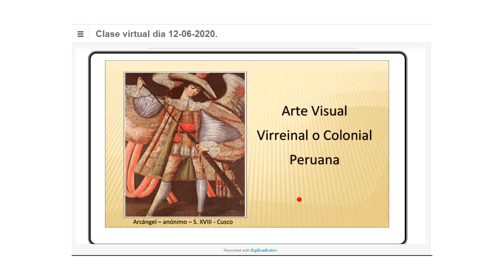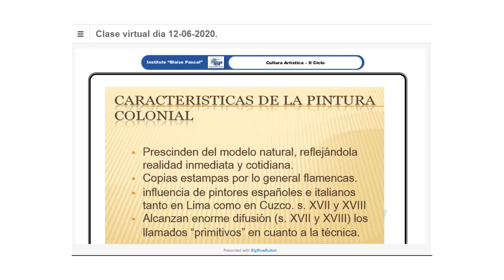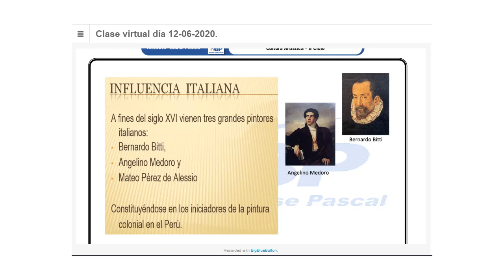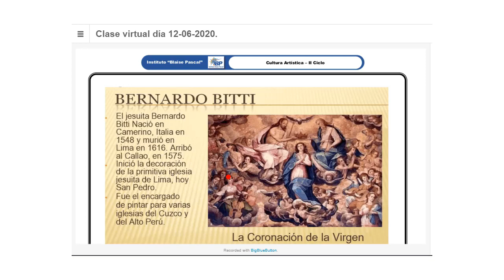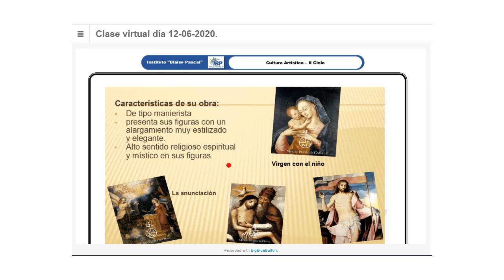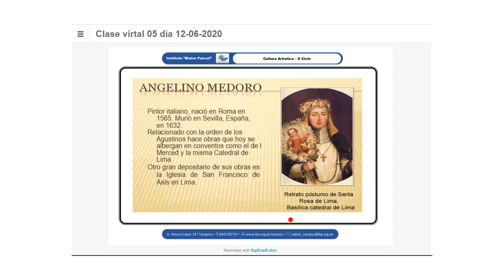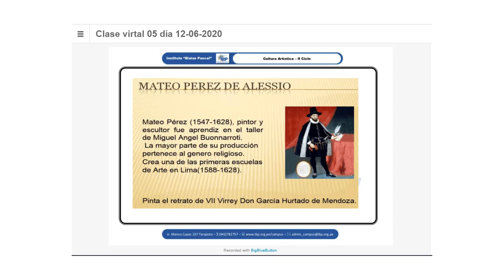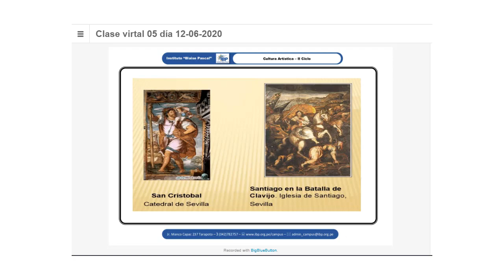CIAD-II: Cultura Artística - Tema: Arte Visual (12/06/2020)